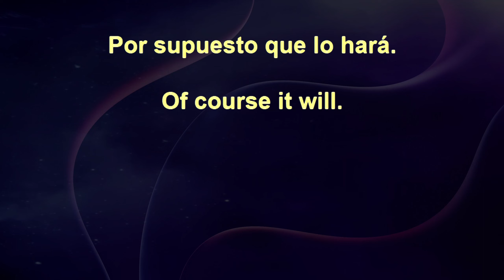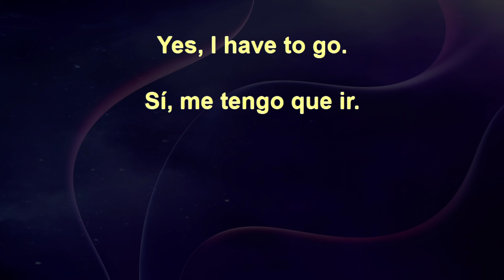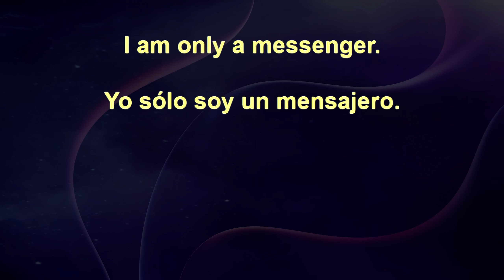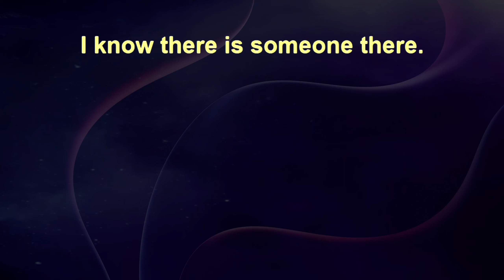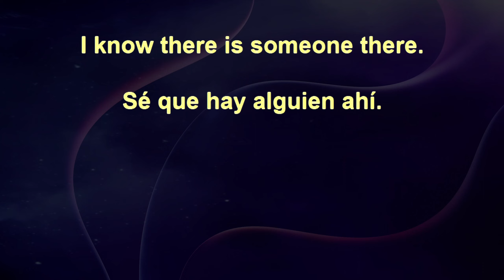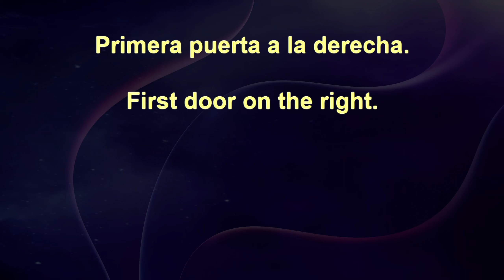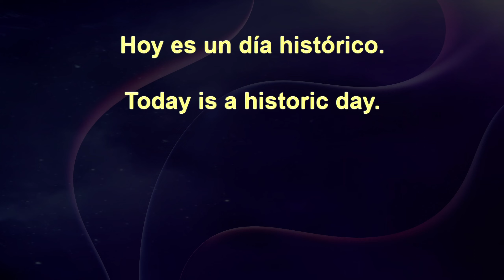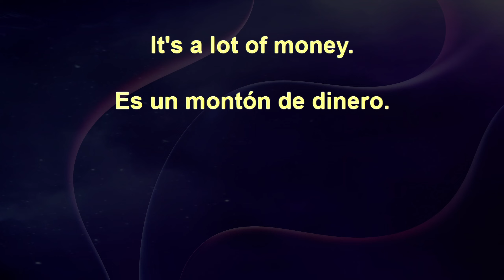Spanish Listening Drills+ 74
Spanish Listening Dills+

The flashcards in this deck have audio files to improve your comprehension and pronunciation.

Happy learning! 🌟